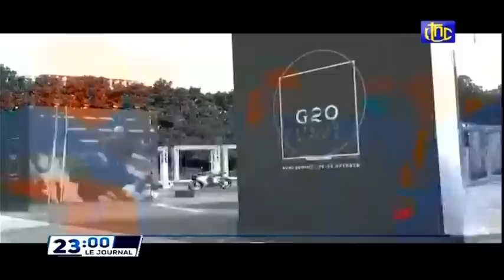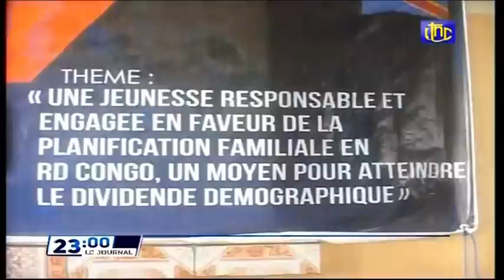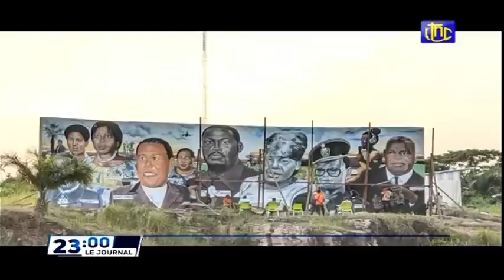🔴RDC : SUIVEZ LE GRAND JOURNAL DE CE LUNDI 01.11.2021 RTNC EDITION 21H00